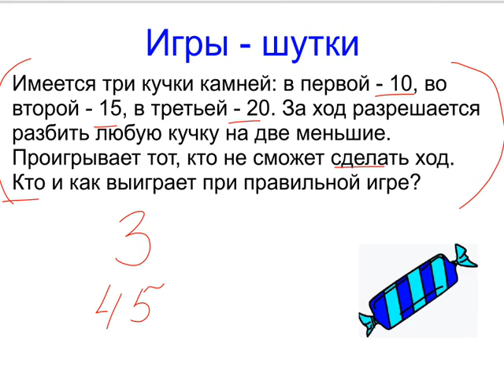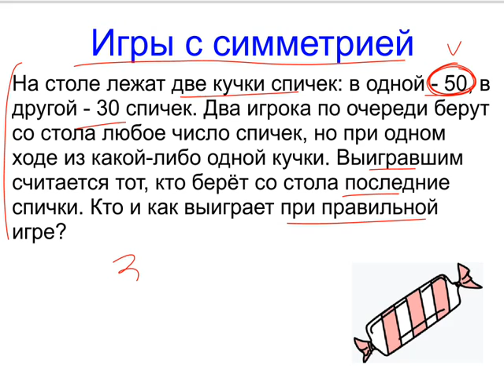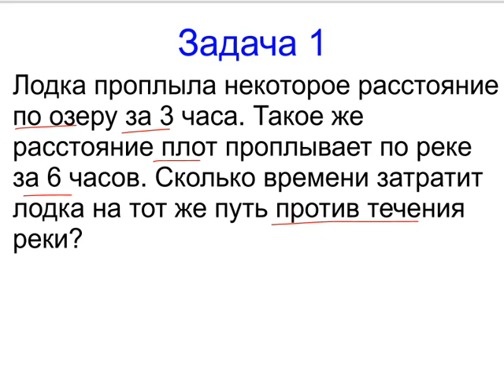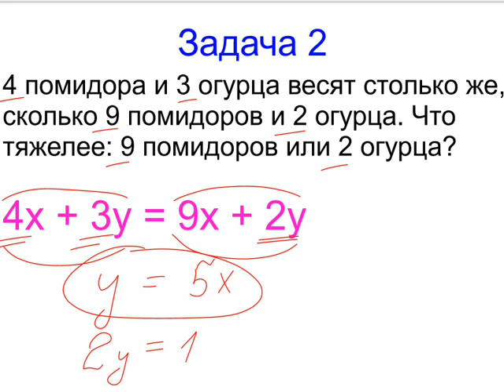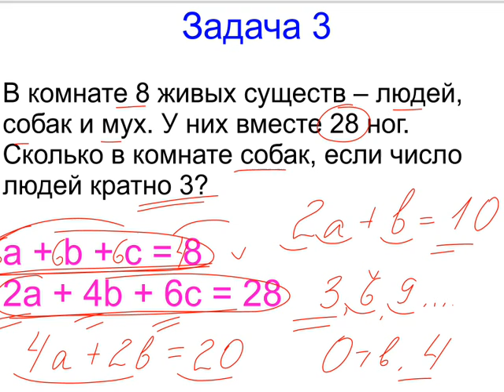Меташкола. Математика 6 класс 37 серия. Игры - шутки, игра с симметрией и задачи по этим темам.